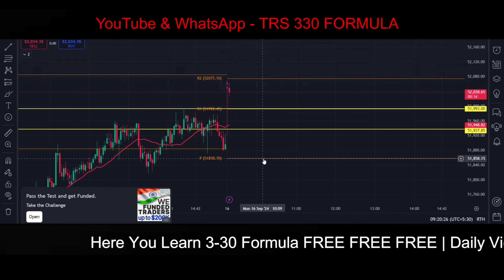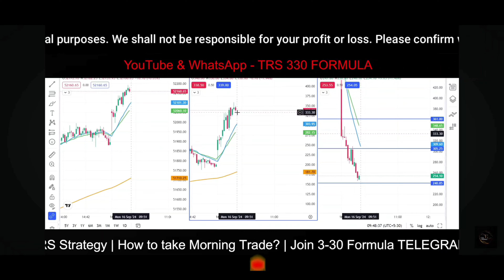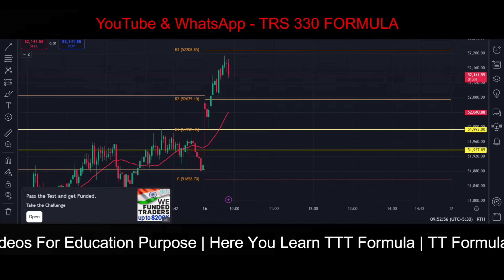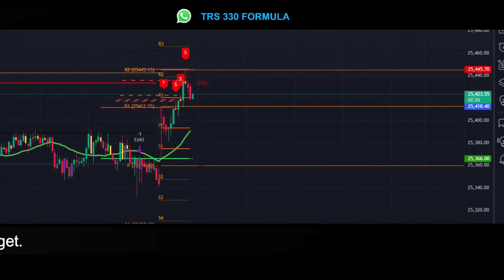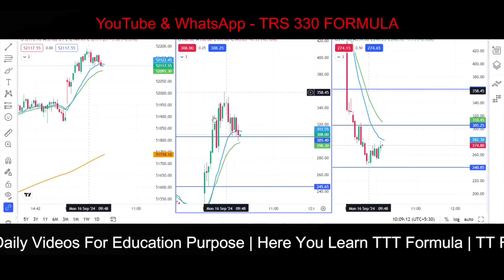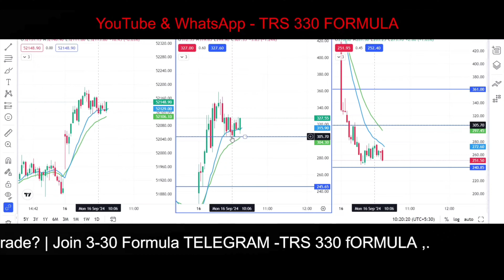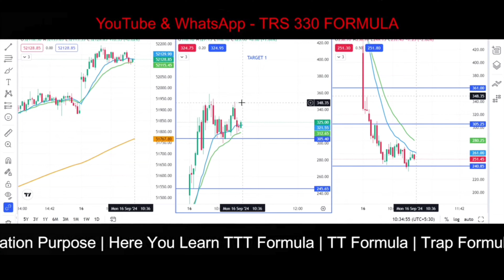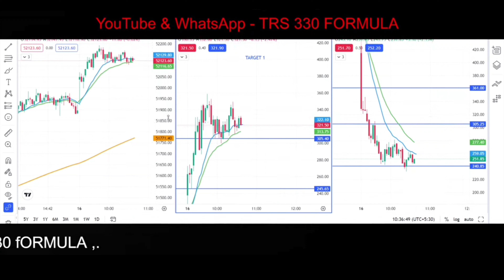3-30 Formula Strategy Analysis|16 September|TTT Formula banknifty|TRS strategy banknifty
3-30 formula morning Trade Analysis TRS strategy banknifty| TTT strategy stock market
Free TRS formula 330 Formula bank nifty | TTT formula in stock market | TRS formula in stockmarket
Free 330 Formula | TRS formula in stock market | 3-30 Formula banknifty | TTT FORMULA bank nifty
FREE 330 FORMULA | Free 330 Formula | TRS formula in stock market | 3-30 Formula banknifty | TTT FORMULA bank nifty
FREE 330 FORMULA | LEARN 3-30 FORMULA FOR FREE | 330 FORMULA FREE COURSE ONLINE | lIVE 330 FORMULA FREE 330 FORMULA

For 3-30 Formula "Notes+ Video" = 5K

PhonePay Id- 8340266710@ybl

1. After payment Take screeshot of the payment
2. Send To whatsapp No.
3. Write payment for 330 formula notes and video
4 Your Name that matches your name with payment

trs formula in stock market,
3-30 formula banknifty,
330 ema trading strategy,
3 profit strategy,
3 best scalping strategy for all traders in 2024,
trading daily profit,
30 min trading strategy,
ttt formula bank nifty,
all trading strategy,
today 3 pm strategy,
today morning trade strategy,
ttt strategy in trading,
tt strategy in trading,
trap strategy in trading,
morning trap trading,
morning trap trading bank nifty,

In this Video You will Learn How You Can take trade and earn profit with the help of Live Trading 3 30 Formula Concept | TTT Concept | TRS Concept banknifty #

Learn Before Investing
Educational Content for investing and stock market.
Join  👉
Open Your First Demat Account With Angle One  to Join all for Free in Your Earning Journey

JOIN TELEGRAM - TRS FORMULA

3-30 formula banknifty,
330 ema trading strategy,
3 profit strategy,
3 best scalping strategy for all traders in 2024,
trading daily profit,
30 min trading strategy,